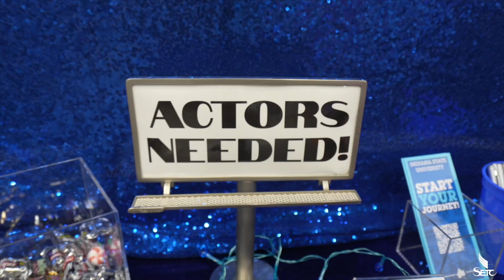SETC Job fair and pre-screened auditions